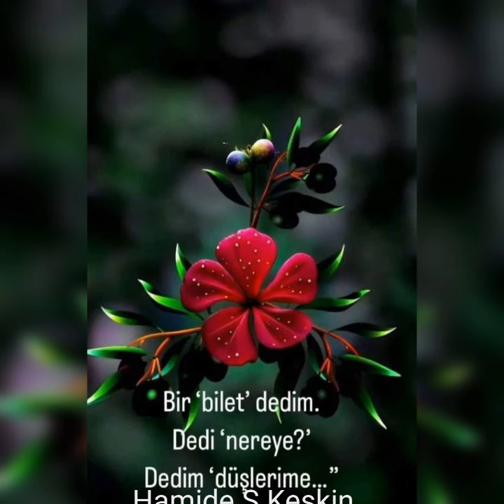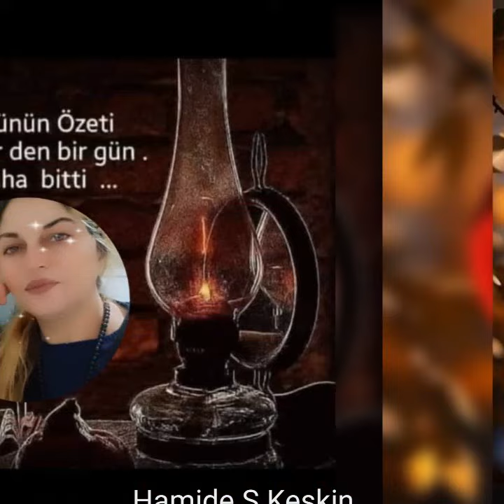Ozan Murat Orhan Seher vakti 😭💔😭💔